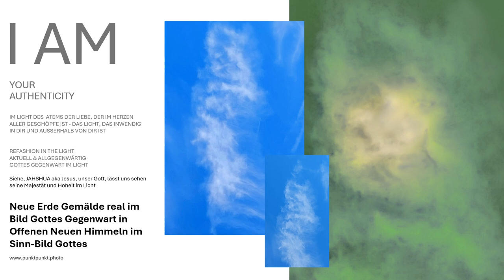Neue Erde Gemälde real im Bild Gottes Gegenwart in Offenen Himmeln Neuen Himmel im Sinn-Bild Gottes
Neue Erde Gemälde wahrhaftig im Bild Gottes Gegenwart in Neuen Himmeln im Neuen Herzen im Sinn-Bild Gottes. Sie sehen im Spiegel-/Ebenbild Gottes Offene Himmel in der Erde und in der Neuen Erde - in der Weisheit der Liebe, die da ist der ICH BIN im ich bin in Dir das Ewige Licht...